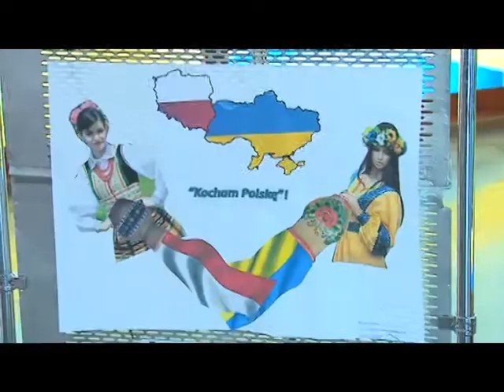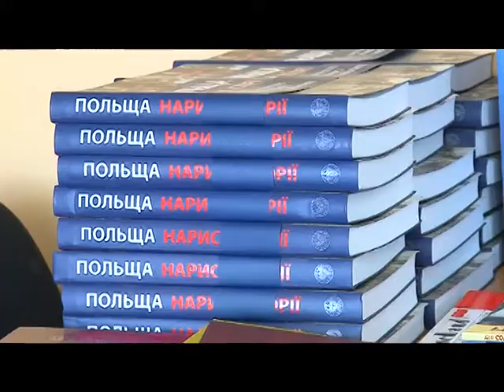Урочисті заходи з нагоди днів Польщі в УДПУ